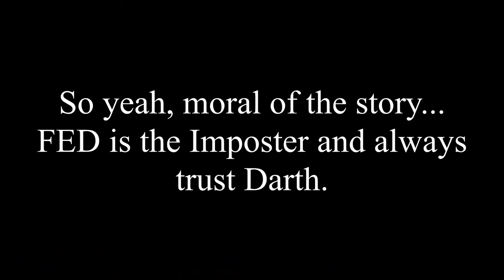FED Sabotage's Rieck's Stream (Rieck's Path of Radiance Ironman Stream Highlight)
I'm glad you finally beat an Ironman run, GreatRieck! Here's a video to celebrate!

Darth (Raigh)
Majin also joined at one point, but really wasn't around a lot in the beginning. I'll plug him anyways